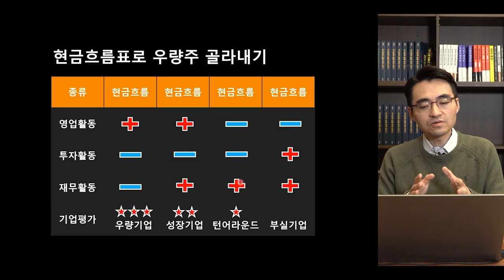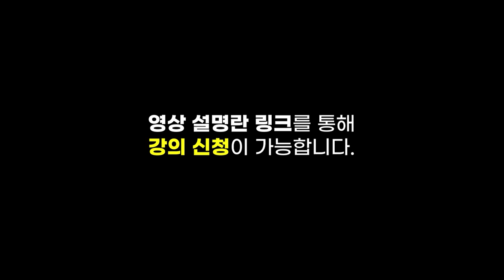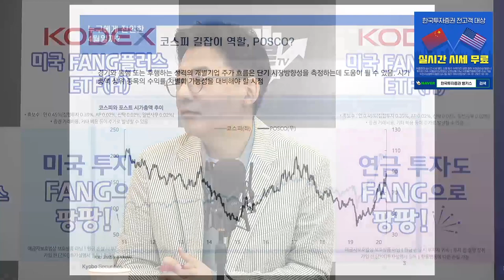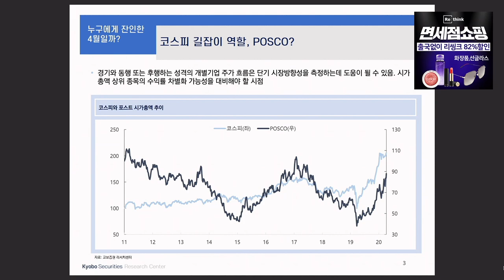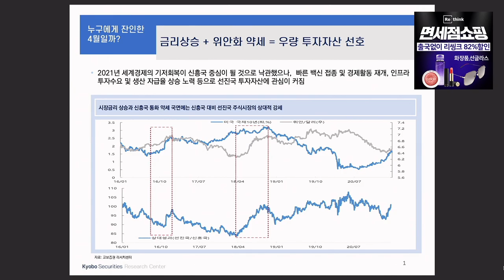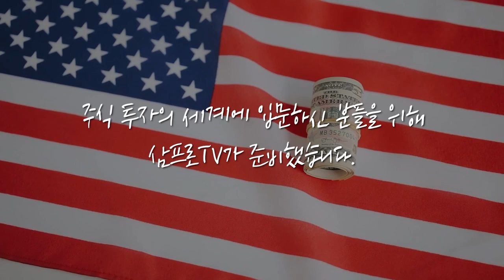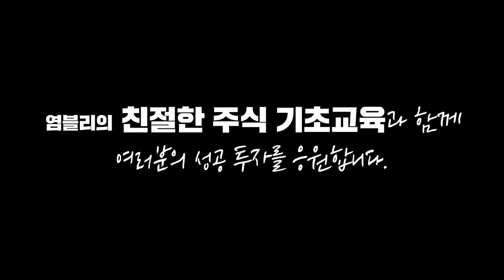[심층 인터뷰] 포만감 생기고 선택을 해야 할 시기.. 탈나지 않는 투자 방법은? f.교보증권 김형렬 센터장